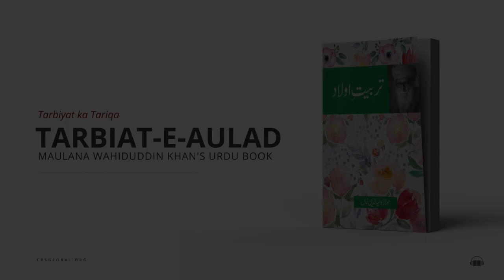Tarbiyat ka Tariqa | Tarbiat-E-Aulad: Book by Maulana Wahiduddin Khan